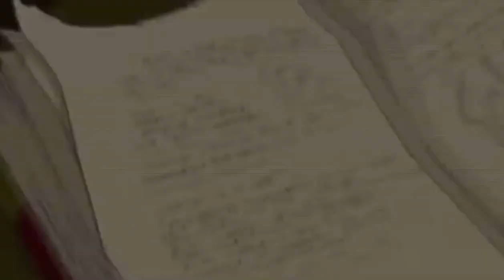Sly Cooper and the Thievius Racoonus Japanese intro with English language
I do not own the footages and audio clip